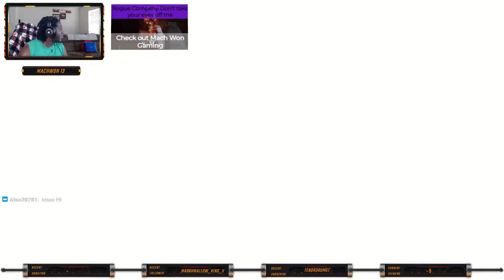DEAD BY DAYLIGHT... DRAGON BALL STYLE???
My first time playing Dragon Ball The Breakers on my Twitch stream.